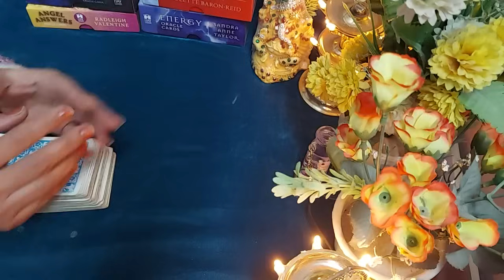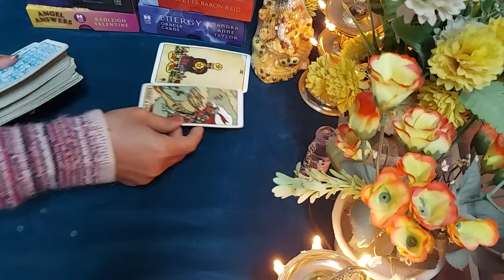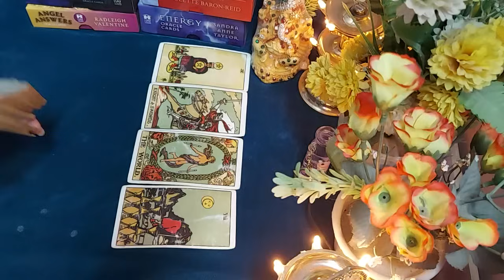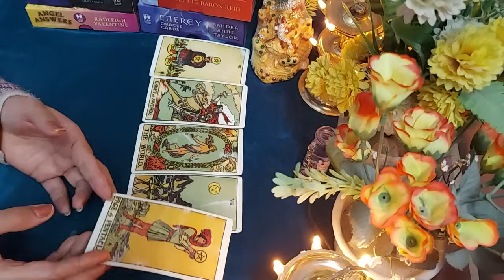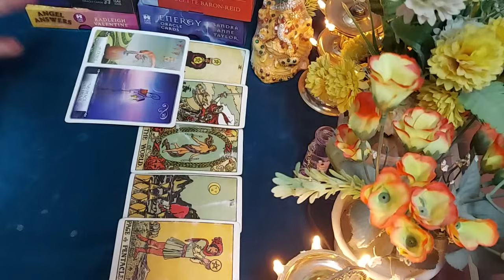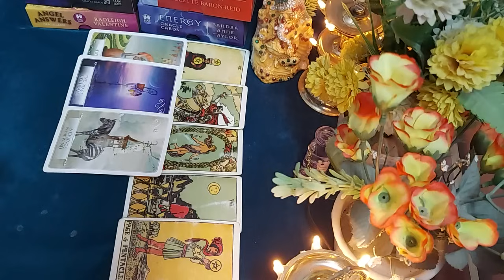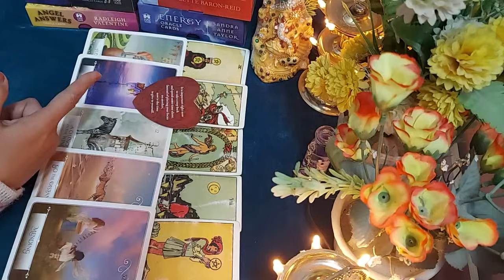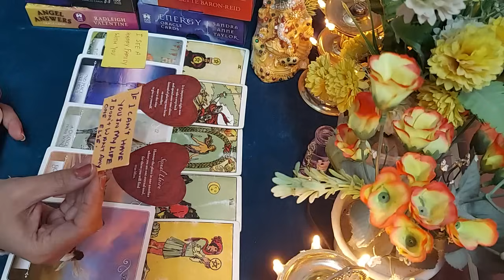💜Kisi male person ka nam sochiye 💜Unki current energy kya hai💜Time less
Hi everyone